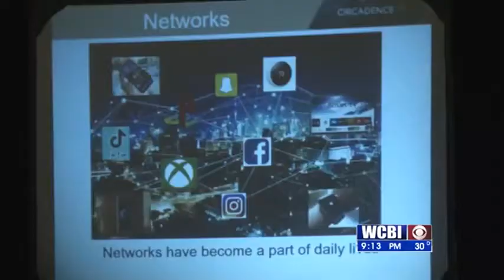Cyber School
The need for computer programmers and cyber security experts is growing, so companies are looking to schools to help meet that demand.